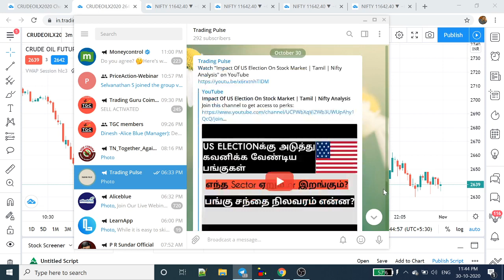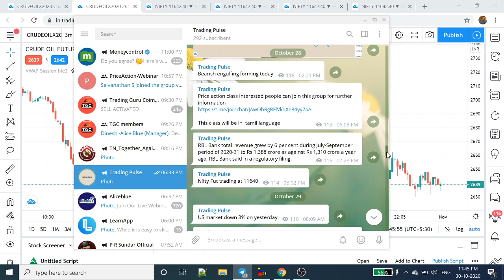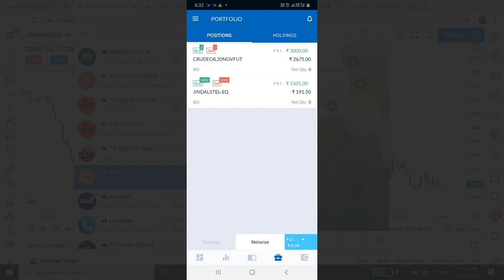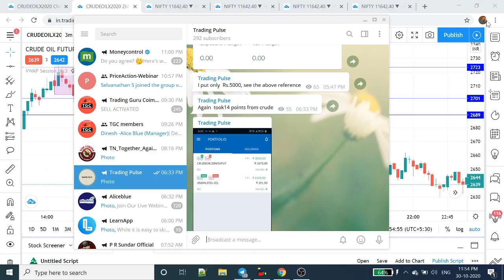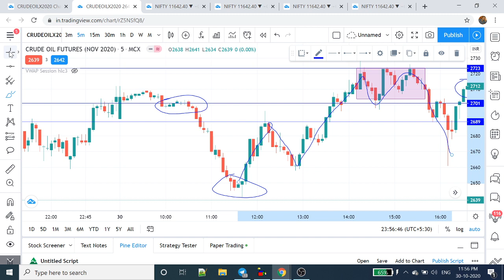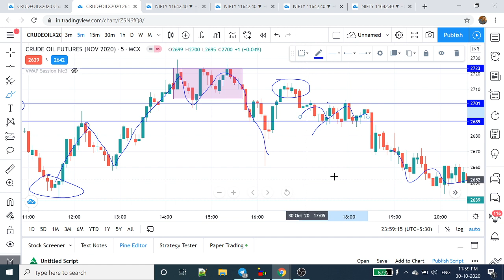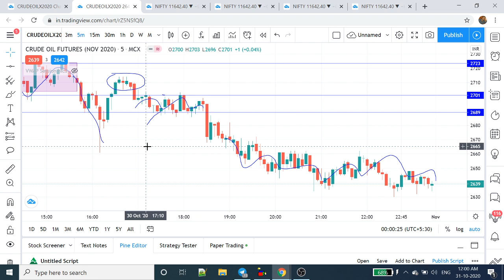Crude Oil Intraday Strategy | Tamil